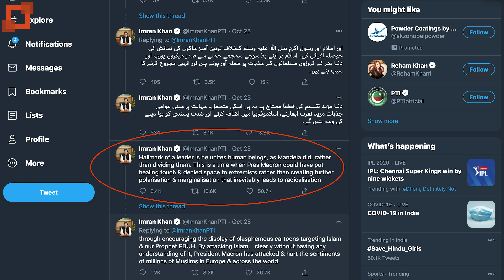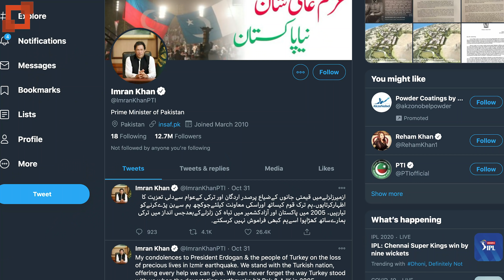வேற வழியே இல்ல | பாகிஸ்தான், சீனா, துருக்கி கூட்டணி | France India Relation | TAMIL | SKA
In this latest Dream Big with SK video, we will be discussing how India's relationship with France is developing in a big way. We will also be discussing French President Emmanuel Macron's statement on Pakistan and Turkey. We are highlighting why Pakistan Prime Minister Imran Khan released a statement against French President Emmanuel Macron and France.

Thanks!